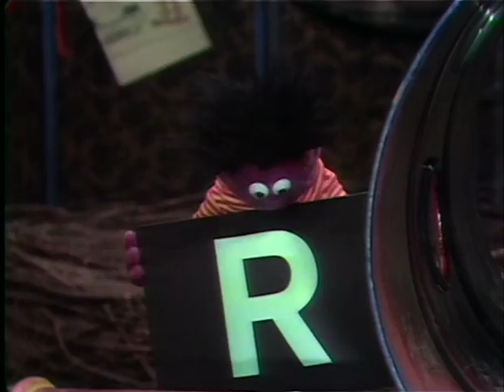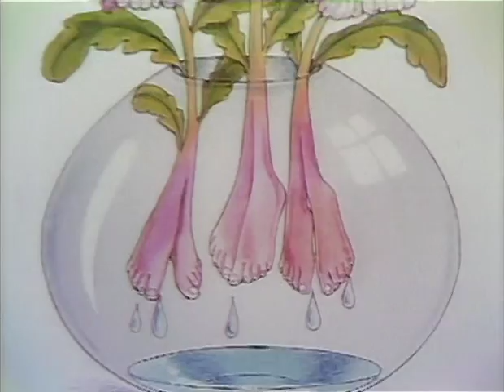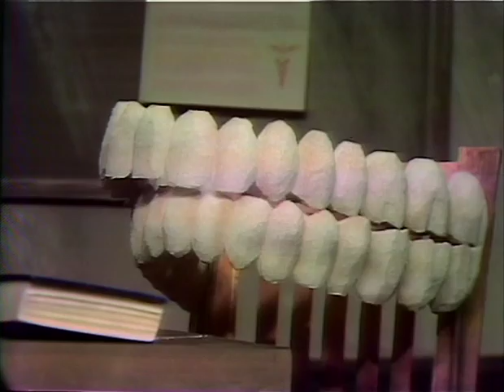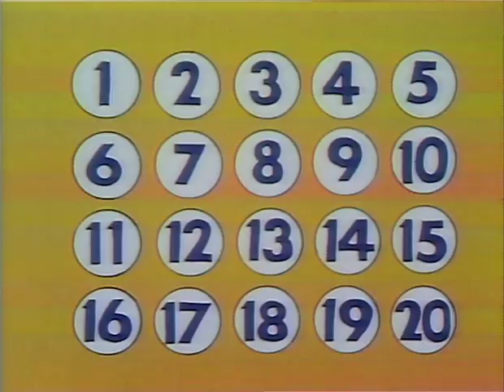Old School Sesame Street v01e04 part 1